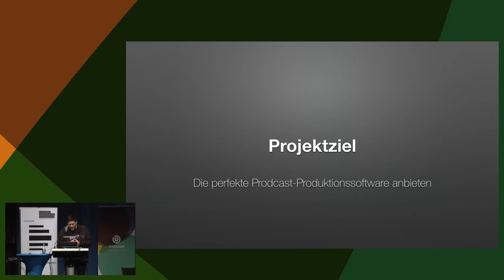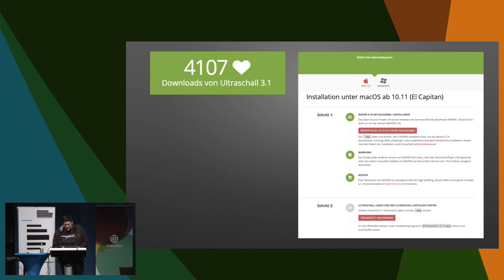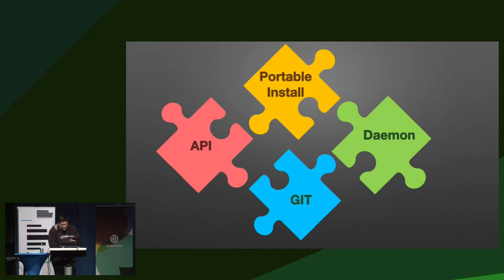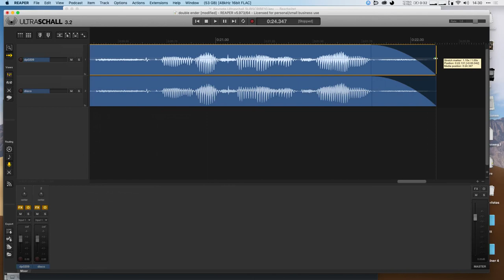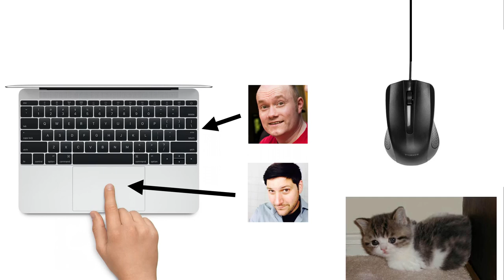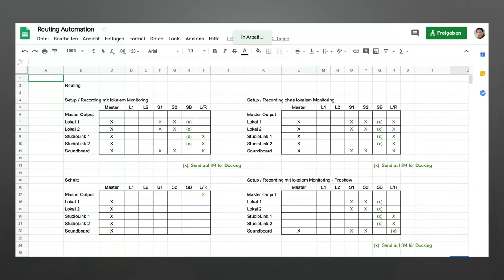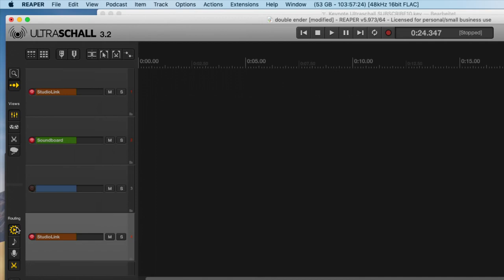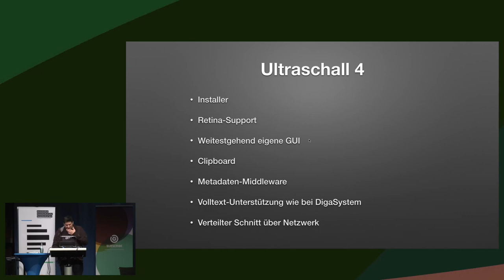Ultraschall - die 5 größten Probleme unserer Software und wie wir sie lösen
Der Talk zeigt die Features der kommenden 3.2 Version sowie einen Ausblick auf die 3.3 und 4.0 Entwicklungen

tba

Ralf Stockmann